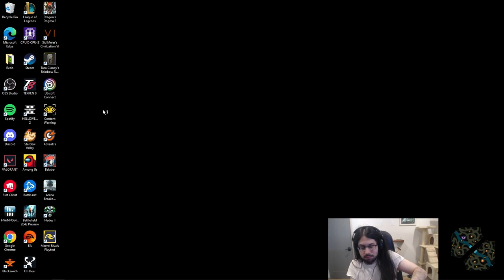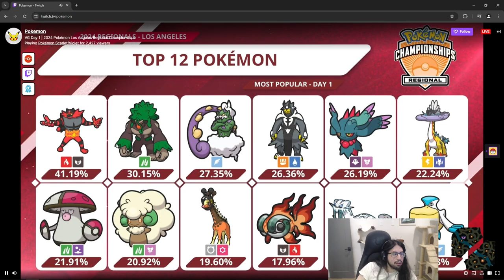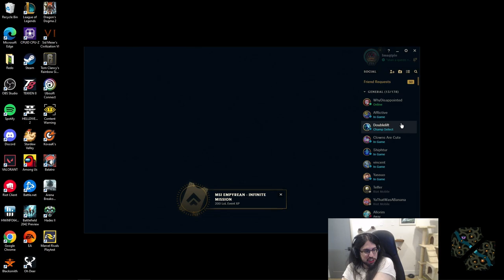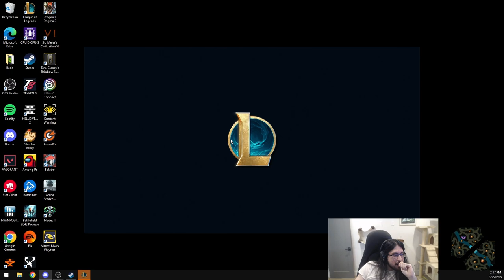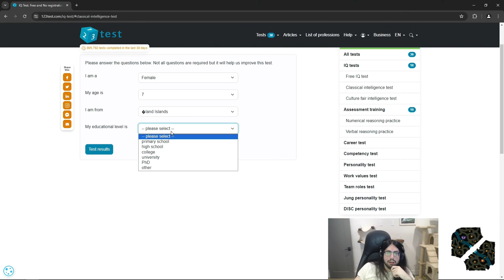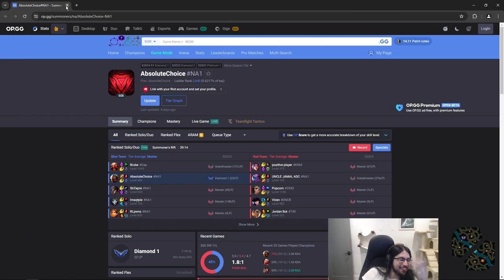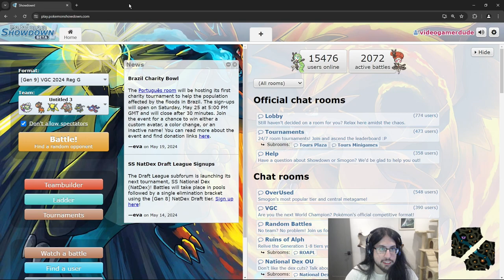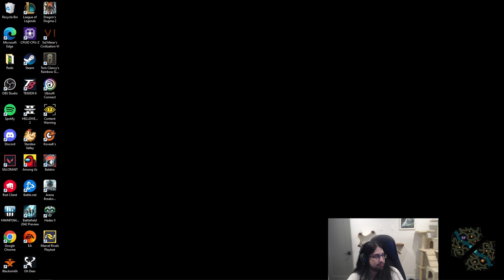Imaqtpie Twitch Stream (League of Legends) - May 25, 2024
Stream title: zamn qt ur twitch is winning every game

00:57 League of Legends

FOLLOW Imaqtpie!